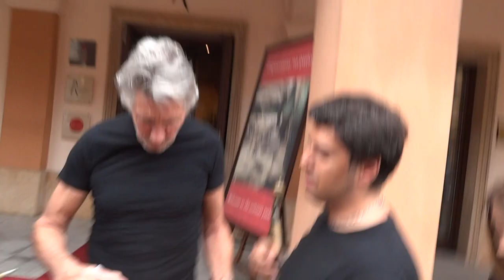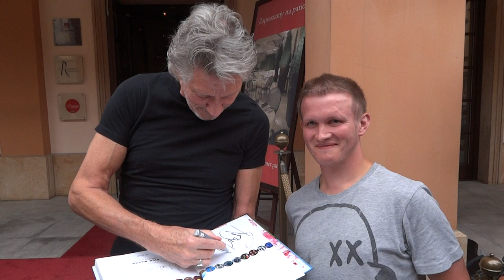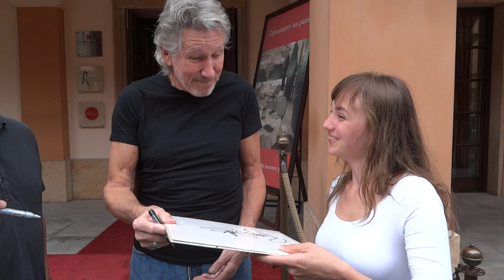Roger Waters w Polsce spotkanie z fanami Warszawa Warsaw